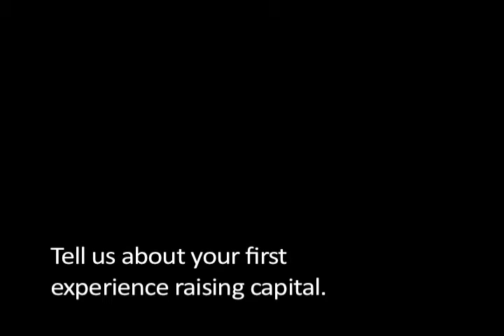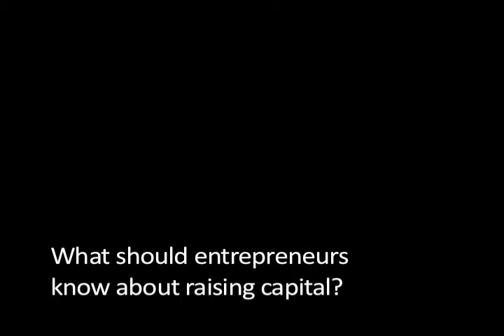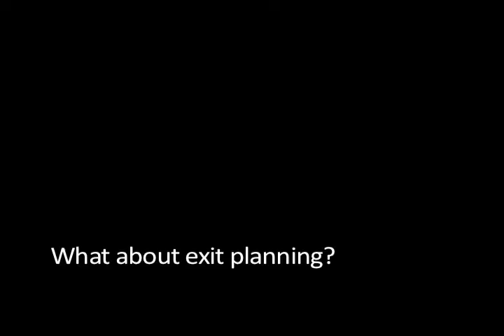Interview with an Entrepreneur about Raising Capital